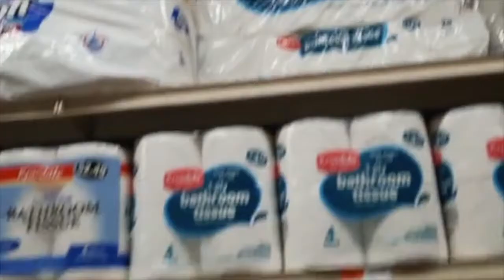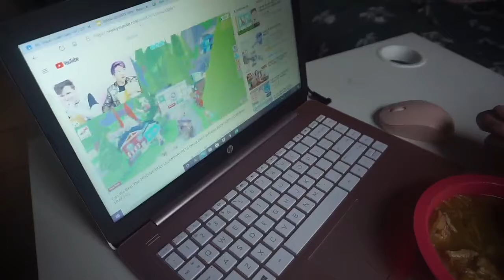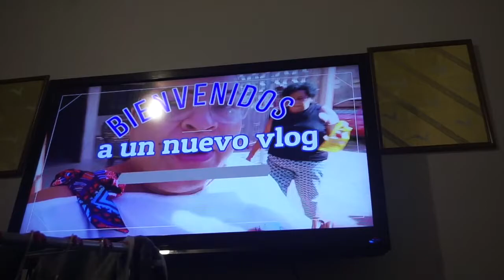Respondo sus preguntas🥰 Vlogmas Día 16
BRECHEROS 👀
Este es el Vlogmas día 16 de 25 vídeos vlogs que subire hasta navidad 🎄
En esta ocasión estuve respondiendo sus preguntas!!

Musician: Rook1e